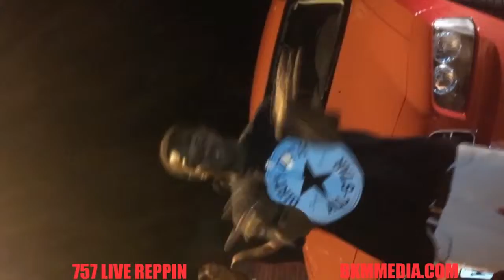"A'YO DJ" SUPA*STAR PEEZY FT. SO SINCERE & XCON